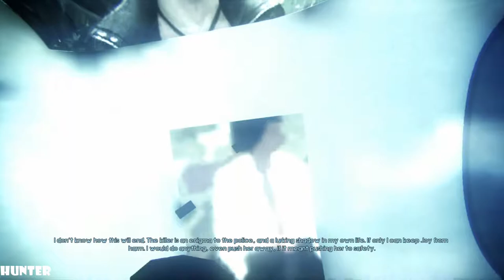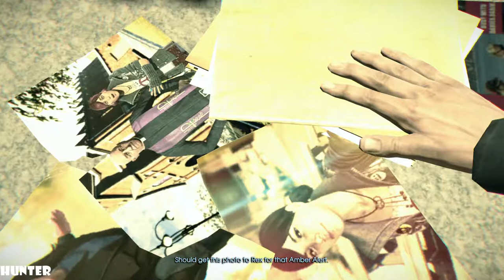Murdered Soul Suspect Gameplay Walkthrough Part 2 - Demon PS4 PRO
Ronan returns as a ghost, and will not rest in peace until he solves his own murder by using his ghostly powers, and at the same time combat demonic creatures who wish to eat his soul. Along the way to finding his killer, Ronan is also helped by Joy, a girl who not only witnessed Ronan's death, but can also see and speak to ghosts (including Ronan), a trait she inherited from her missing mother, a contracted psychic. When Ronan O'Connor, a detective with a checkered past, gets caught up in a burglary, his life is brought to an untimely end by a brutal and relentless killer. Shocked to find himself in the afterlife, his only escape from the limbo world of Dusk is to uncover the truth behind his killer, track him down and bring him to justice using new-found supernatural abilities. As Ronan, you have freedom to explore the town of Salem: its wooden houses, narrow streets, Gothic churches, and mental asylum for clues. Battle demonic spirits to save your soul and uncover the shocking revelations about who is responsible for your death.